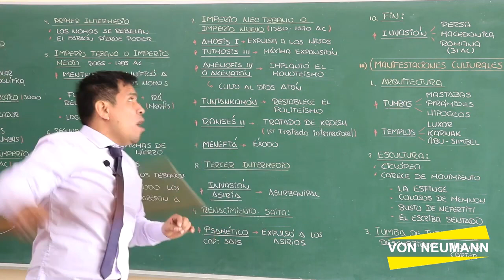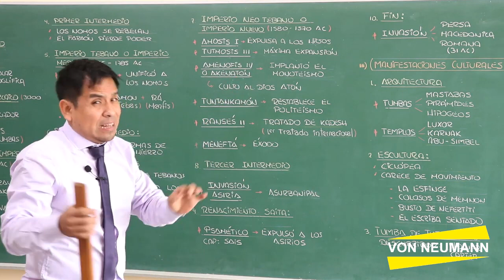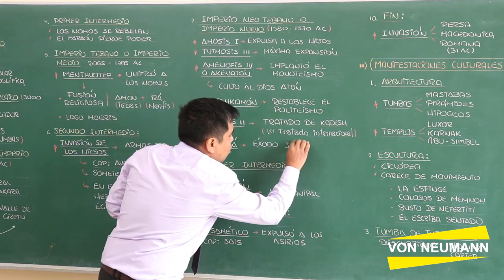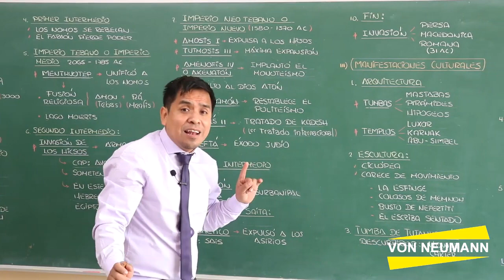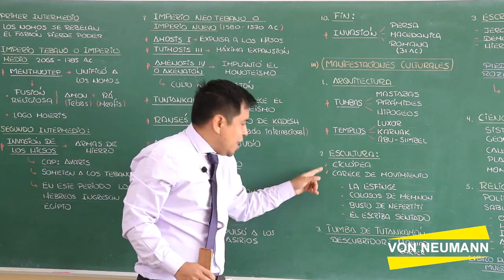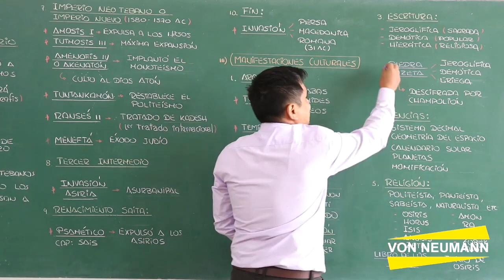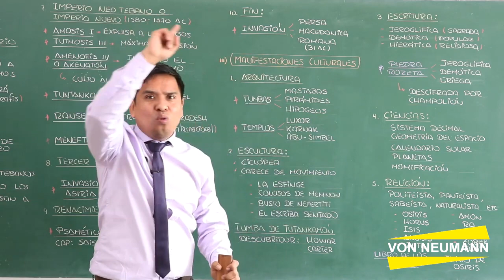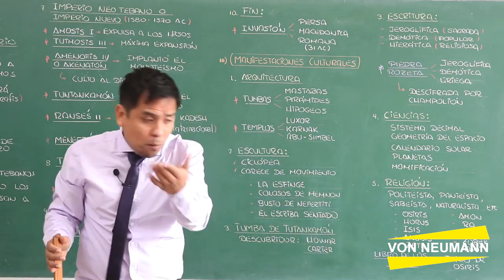CIVILIZACIONES DEL MUNDO ANTIGUO EGIPTO E INDIA - parte 2